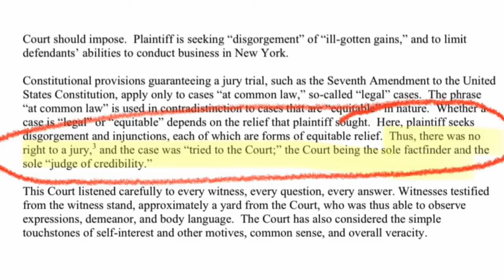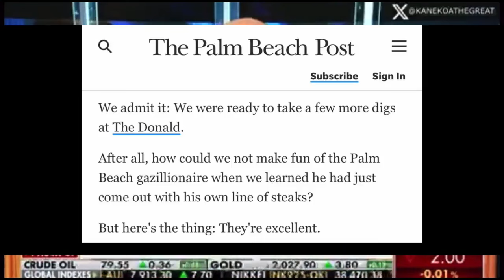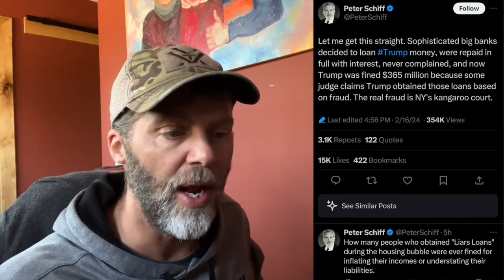🚨 THEY DID THIS TO THEMSELVES!!!!!!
A property just went up for sale in Florida that completely vindicates Trump. Also, Kathy Hochul admits that the only reason the ruling came down was because the defendant's name is Donald J Trump. Truckers are refusing loads to NY and Business is pulling out. These fools have destroyed their state.

For the best in Gold and Silver try and let them know I sent you for free silver with a qualified order.